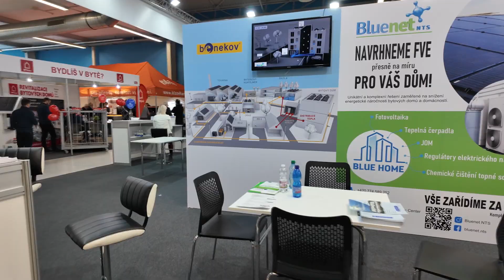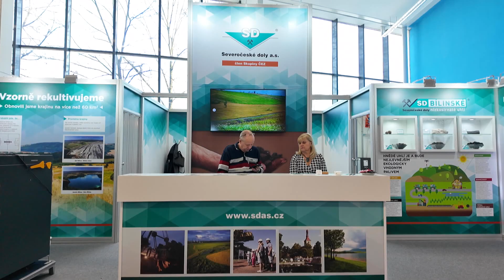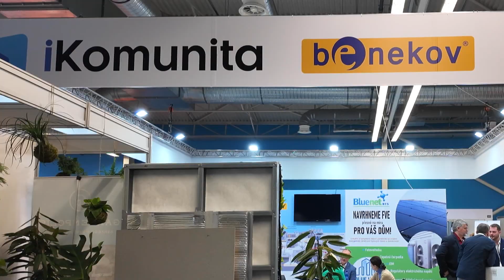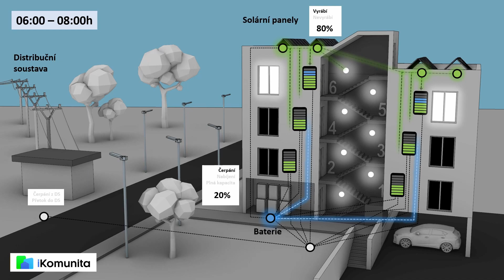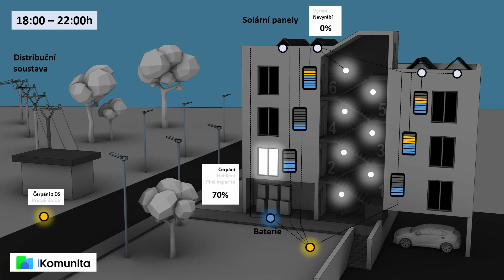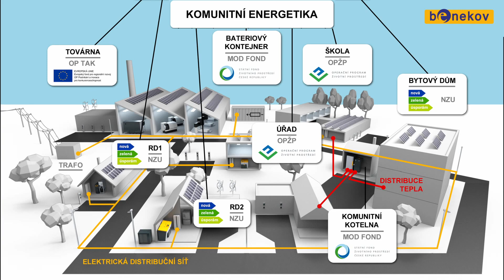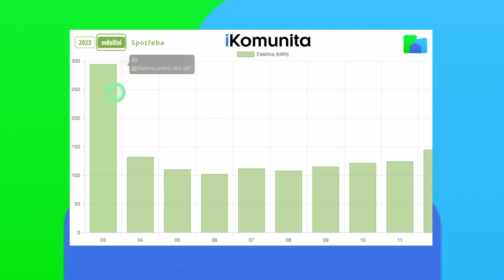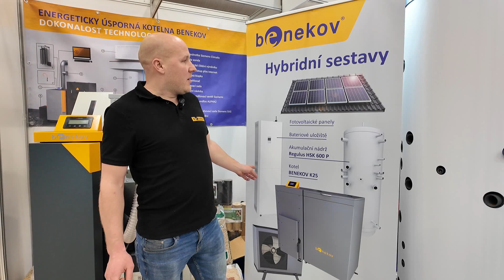Benekov - Infotherma 2024